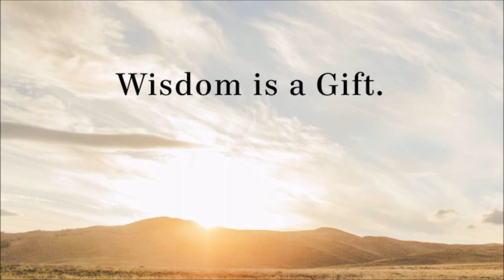Story time for kids -Story166 -wisdom story 9 -Ministers Last Day Roopabeads